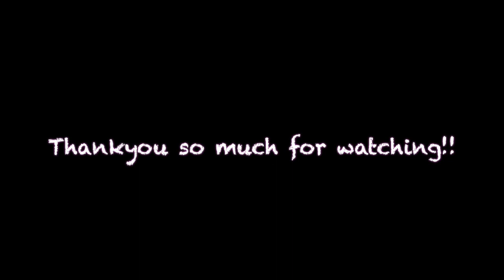Selena sings alright..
Welcome beautiful people!! We are so hyped to do videos we've been posting just about every day now lol.. Enjoy!!